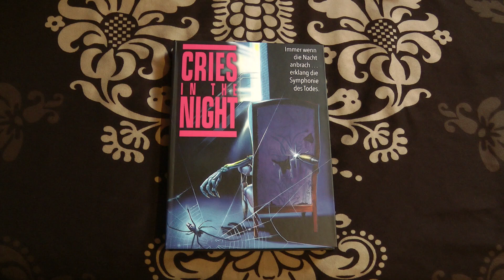Cries in the Night (Mediabook WMM Cover-A)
Alternativ Titel "Schreie der Nacht" Repack der CMV Trash Collection DVD